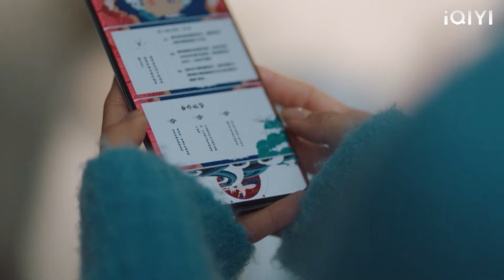ซีอีโอไม่ปิดบังความรู้สึกอีกต่อไป รีบเข้าไปกอดและจูบซินเดอเรลล่า แต่เธอก็วิ่งหนี